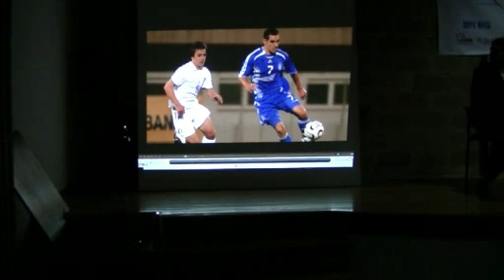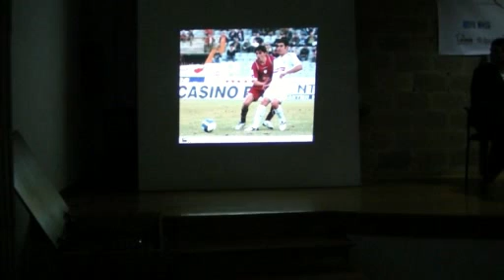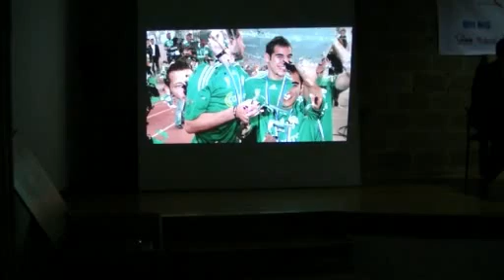giafkasports brabeia e